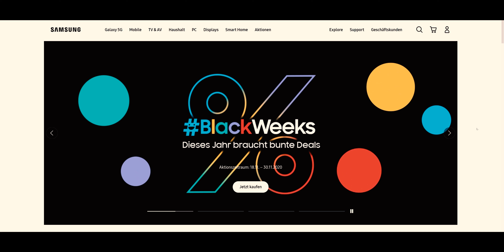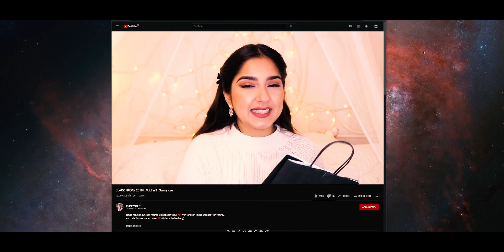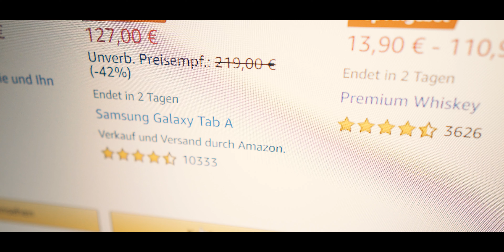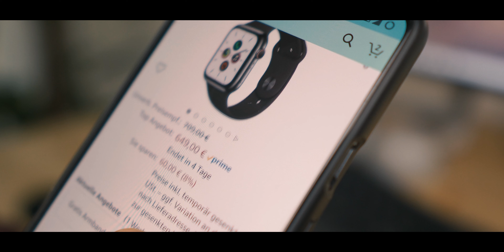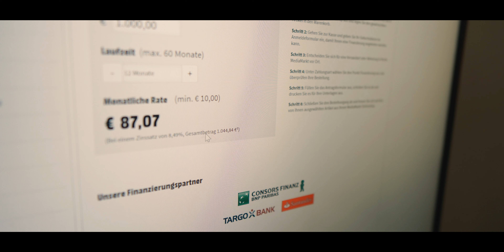Die Wahrheit über den Black Friday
Woher kommt der Black Friday eigentlich und welches Problem bringt er mit sich?

Meine Ausstattung:
✔ Lampe im Hintergrund

Du kannst mich kostenlos unterstützen, wenn Du ein Produkt über einen mit ✔ gekennzeichneten Link kaufst. Ich werde am Umsatz jeder Bestellung beteiligt. Dich kostet das natürlich keinen Cent extra!
Dank deiner Hilfe kann ich mehr Zeit in diesen Kanal investieren, um mehr Videos für dich zu produzieren! :)

Dieses Video ist ein selbstständiges neues Filmwerk mit eigenen Inhalten und Aussagen, die Ausschnitte aus Filmen oder anderen urheberrechtlich geschützten Inhalten dienen nur zur Veranschaulichung und als künstlerisches Mittel.
Die Quellen der verwendeten Ausschnitte sind im Video direkt angegeben und ersetzen nicht das Original.

6.736